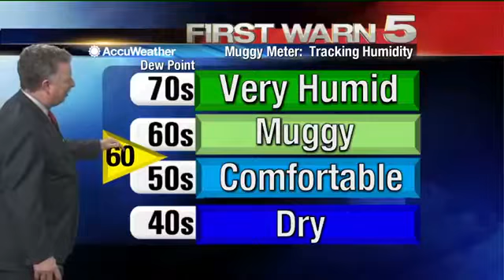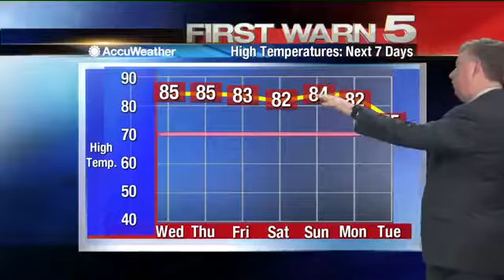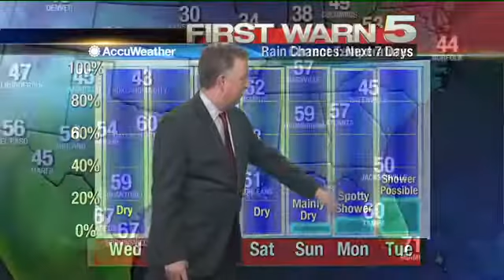Tuesday's Weather - 10:30 p.m.